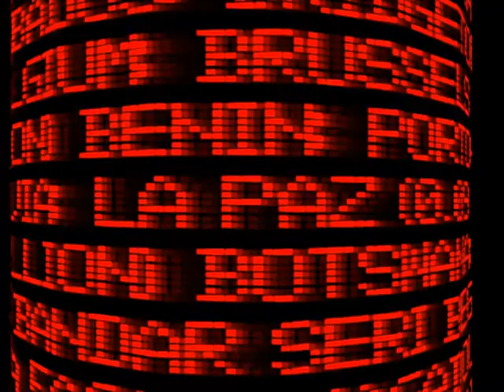TextMachine 3D - Cylinder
3DS Cylinder Object with Capitals of the World mapped (text) mapped onto